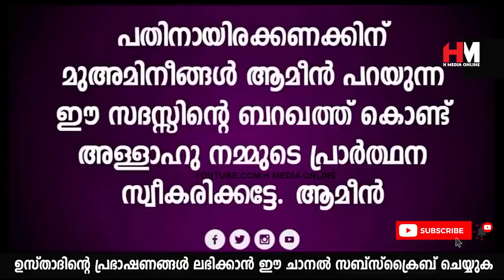ഭർത്താവ് ദേഷ്യത്തിൽ ആണെന്നറിഞ്ഞാൽ ഭാര്യ ചെയ്യേണ്ടത് | Safuvan Saqafi Pathappiriyam | Arivin nilav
Assalamualaikum,

Topic :-
ഭർത്താവ് ദേഷ്യത്തിൽ ആണെന്നറിഞ്ഞാൽ ഭാര്യ ചെയ്യേണ്ടത്
Safuvan Saqafi Pathappiriyam
Arivin nilav
അറിവിൻ നിലാവ്
H MEDIA ONLINE
Ramalan Nilav